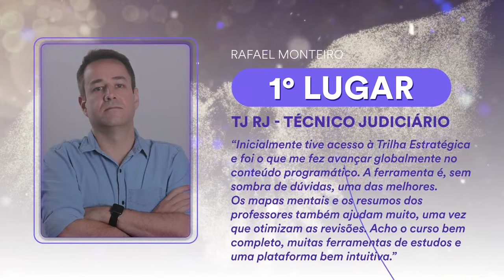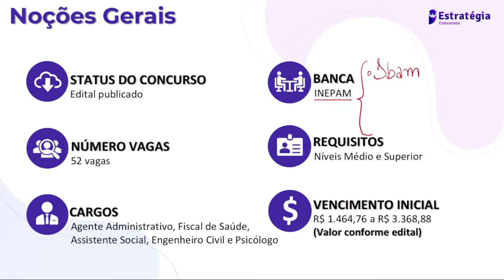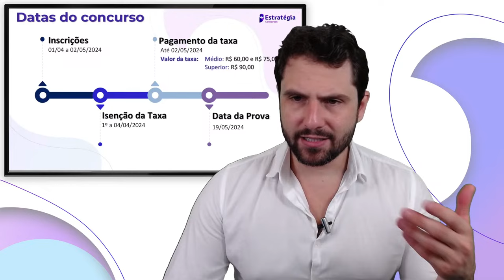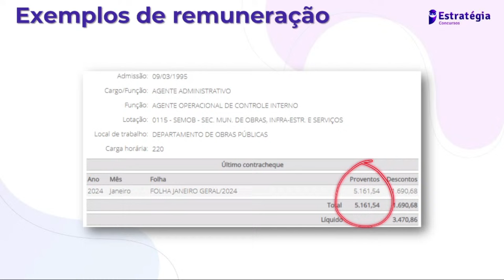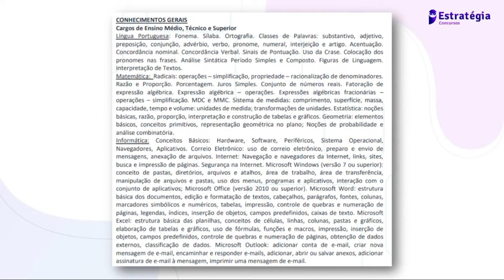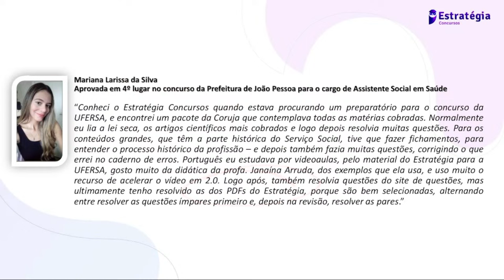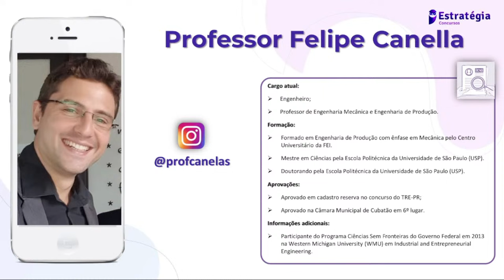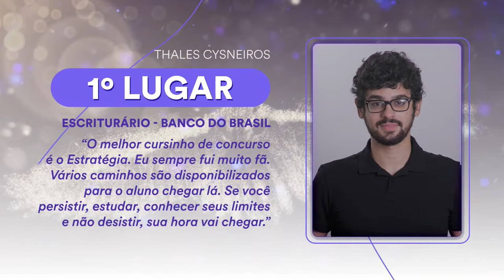Prefeitura de Itajubá MG: Análise de Edital com 30 vagas para Agente Administrativo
▶ Assista a transmissão → Prefeitura de Itajubá MG: Análise de Edital com 30 vagas para Agente Administrativo - com o Professor Felipe Canella